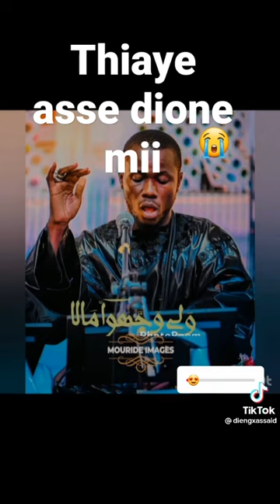thiaye asse dione man dinama ray